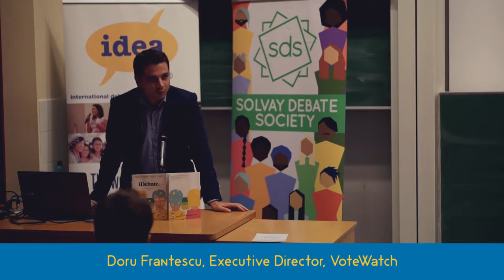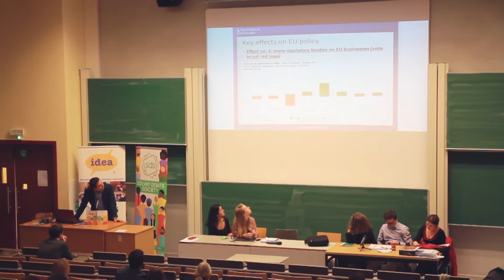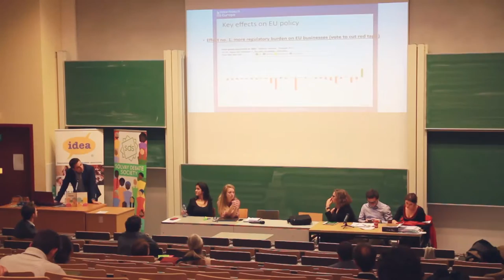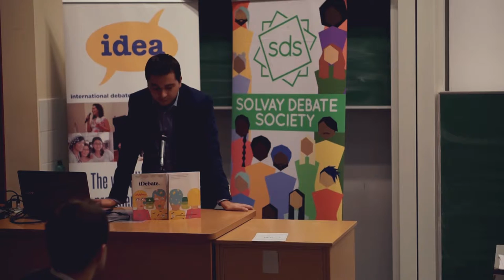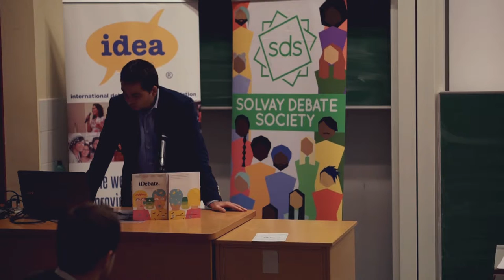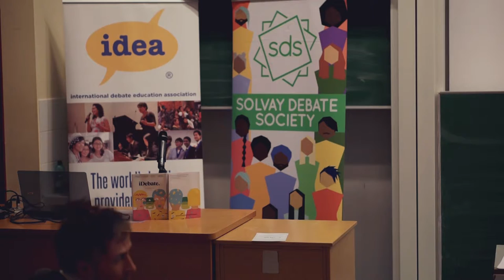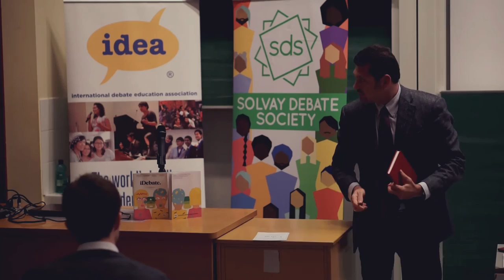Speak UP! - Brexit debate - Experts intervention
Speak UP! A series of debates performed in front of a live audience. Brussels Debaters and Solvay Debate Society teams argue and persuade audiences on motions of interest to EU citizens. Expert on the subject then close the debate.

The filmed debates are uploaded online by IDEA FR partner Debating Europe where they can reach a wider audience including influential policy makers who are invited to continue the debate. In this debate we had the honor to have with us

Thomas Spiller; President of the British Chamber of Commerce in Belgium

Doru Franstescu; Executive director of VoteWatch

Motion of the debate: The UK should leave the European Union